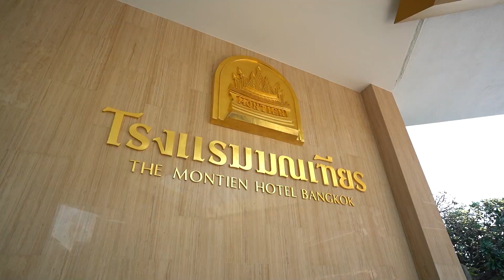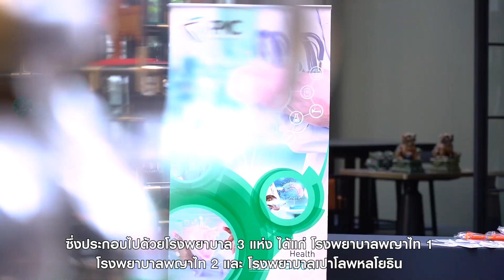The Diplomat Splash (Songkran) 2022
The Nomad's annual Thai New Year aka Songkran celebration with ambassadors and their families.

Creator/Executive Producer/Host: Varin Sachdev
Producer/Camera/Editing: Anon Suphan